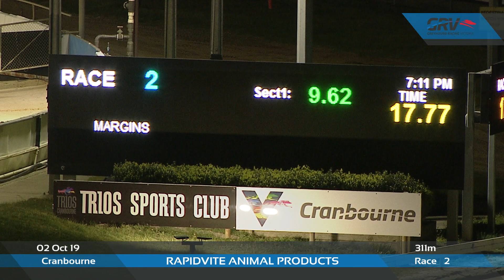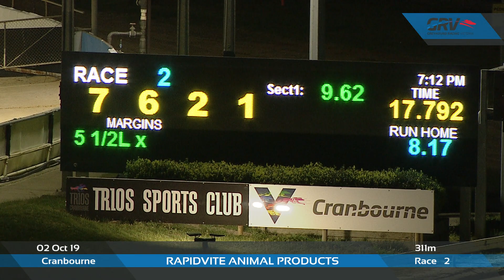CRN WED 02 OCT 19 R2